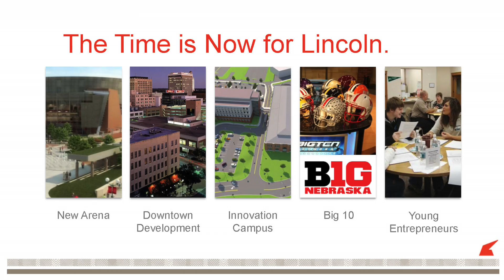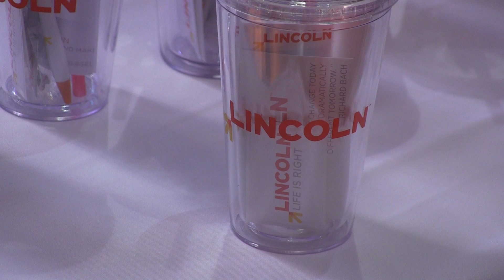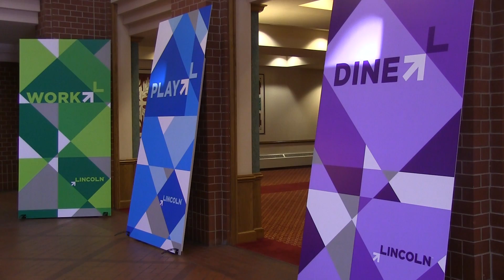Lincoln Chamber of Commerce Launches new Lincoln Brand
The Lincoln Chamber of Commerce unveiled a new brand for Lincoln. The brand, which is centered on the concept that Life is Right in Lincoln, is positioned to retain and attract young professionals to the growing marketplace.